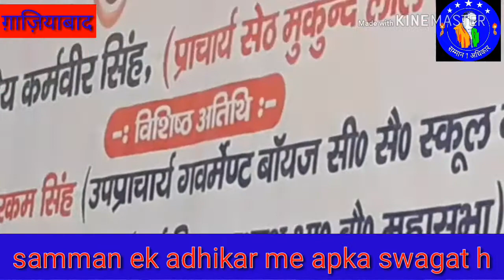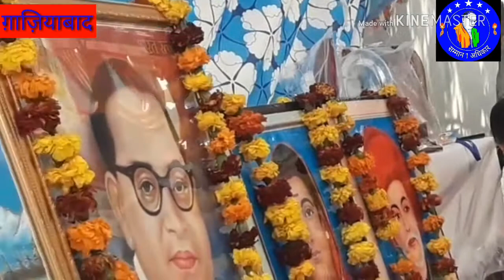बालकराम बोध जी सत्य शोधक समाज संस्तपाक | samman ek adhikar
बहुजन जागरूकता मिशन

Editor - AJEET SINGH GAUTAM